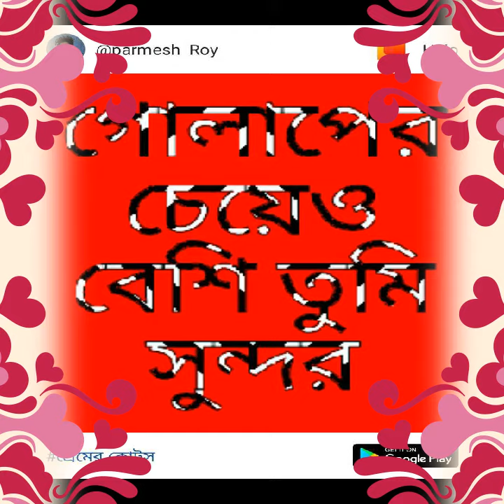Biju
Bijh
Dj